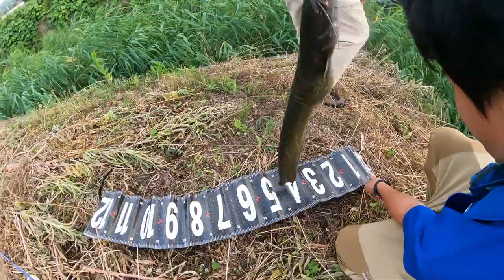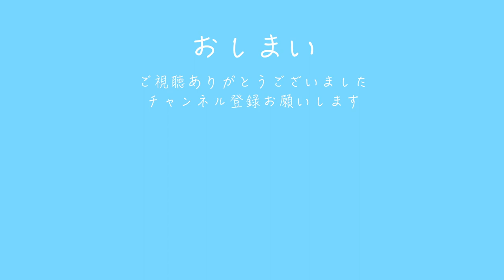【ナマズゲーム】薮の向こうから出たのは今年イチサイズのナマジー2022.6.25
ガサガサ部の活動がナマズ釣りばかりになっていますが、それは置いといて、またまた仕事帰りに集合して遊んで来ました。いつものエリアと違い、葦の生い茂る場所もある用水路です。果敢に攻めた結果。今年イチのサイズをあげることができました。